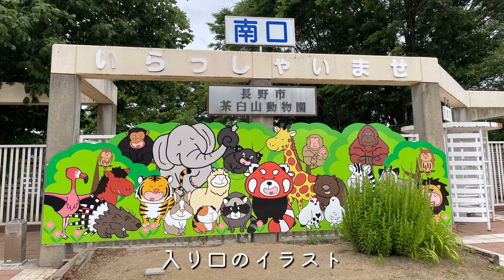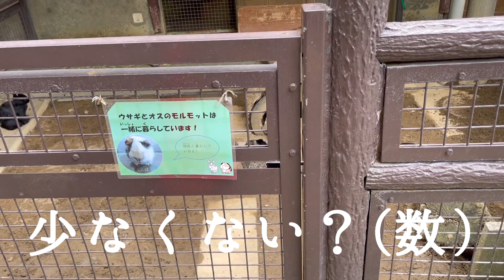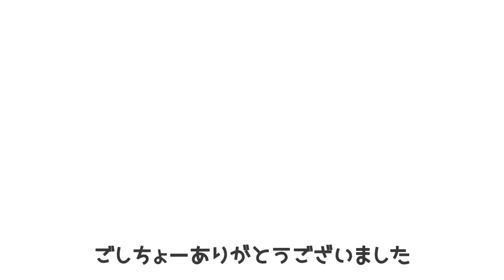【過去1番】ふれあい中止により怯えた子がいない動物園のモルモット Guinea pigs in a Japanese zoo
本日番外編です。
こんなにのびのび暮らすモルモットの姿を動物園で見たのは初めてでした。

キティ坊の動画は今週半ばに再開予定です🐹🐭